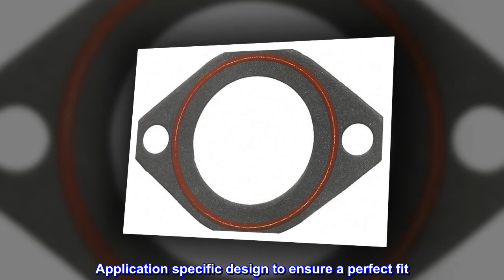FEL-PRO 35595 Thermostat Gasket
Meets or exceeds all original equipment specifications
Application specific design to ensure a perfect fit
Engineered and manufactured specifically for the repair environment
Unsurpassed quality you can trust
Validated for fit
form
and function
FelPro gaskets offer 100% vehicle sealing with applicationspecific materials to give you sealing solutions with the performance and durability professionals trust

Fit my 2002 Buick Lesabre
Fit my L36 2002 Buick Lesabre like OEM. Fel-Pro has stayed consistent in their quality thru the years and I appreciate that. I rarely ever return a Fel-Pro product. I can’t say that about most companies. Will buy again.